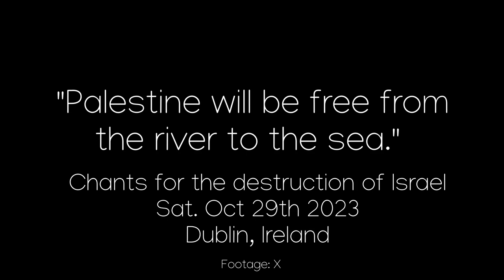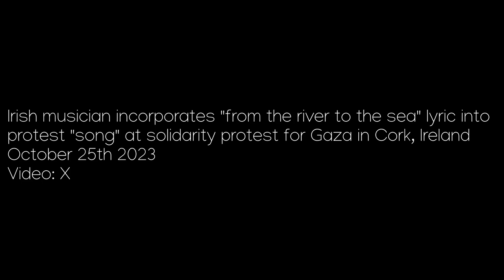Chants For Israel's Destruction At Irish Gaza Protests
Chants of "Palestine will be free from the river to the sea" were heard at major anti-Israel protests throughout Ireland this weekend including those with the banner of the Irish Palestine Solidarity Campaign (IPSC) prominently displayed.

The chants were heard at rallies in Dublin, Cork, and even broadcast on national news.

The slogan is a call for the elimination of the State of Israel from the (Jordanian) river to the (Mediterranean) sea.